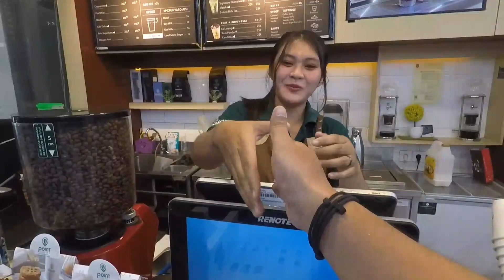PENGECATAN TAMAN BELAKANG RUMAH IBU ENI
Assalamualaikum bestie ghost tourist di video kali ini gw bersama temen temen youtuber lain nya akan melakukan pengecetan di bagian belakang rumah ibu eni.

PENASARAN ?

LETS GO WATCHING ME